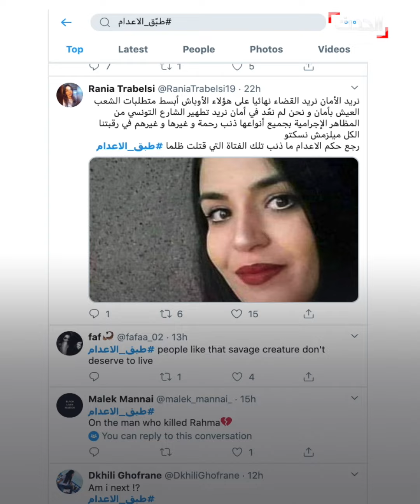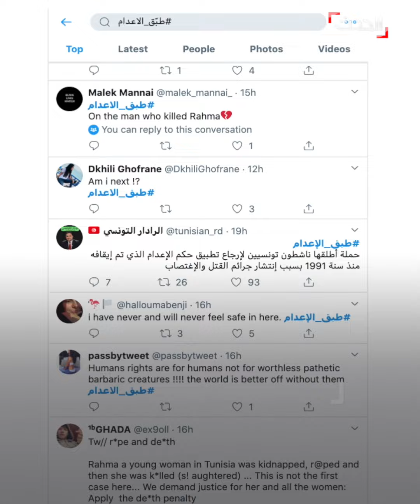ضجة في تونس ومطالب بإعدام قاتل وحمة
جريمة تهز تونس وتفتح ملف الإعدام.. اغتصبها وقتلها وقطع جثتها